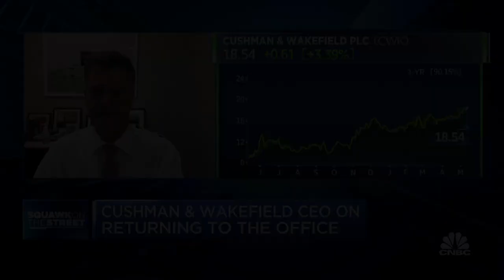Cushman & Wakefield CEO on why he's confident office demand will return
Cushman & Wakefield CEO Brett White joins "Squawk on the Street" to discuss the future of remote work and demand for office space post-pandemic.